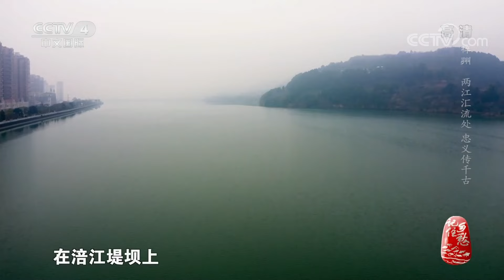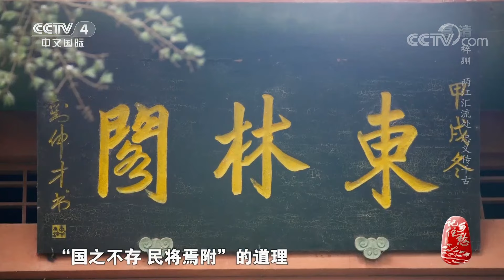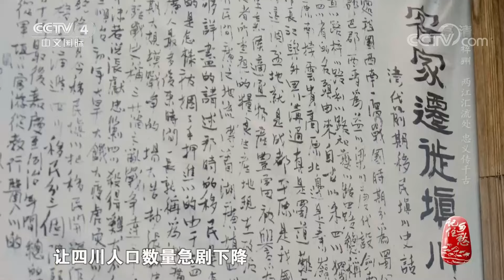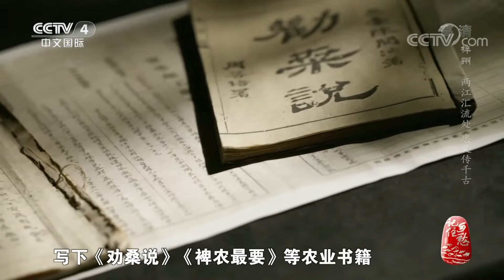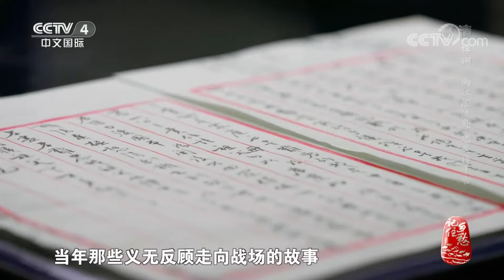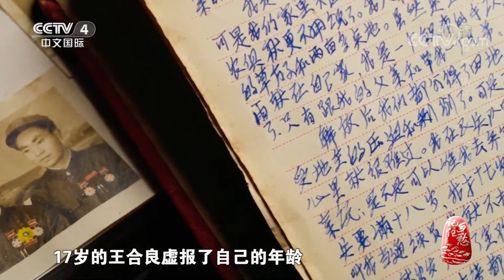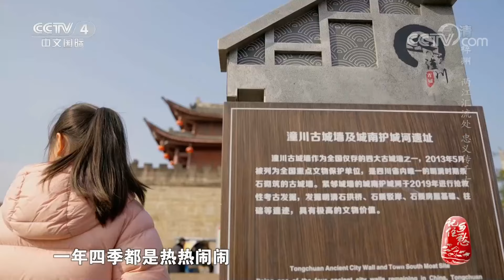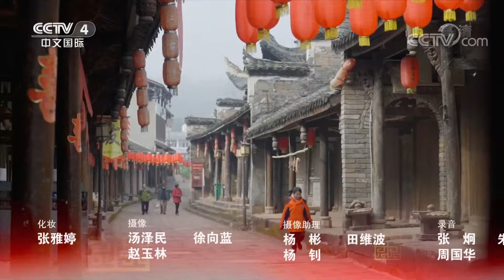《记住乡愁》第八季 20220928 梓州——两江汇流处 忠义传千古|CCTV中文国际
本期节目主要内容：
    发源于四川龙门山脉的凯江潺潺流淌，在东山下汇入一路向南的涪江，两江汇流处，古城梓州悄然走过了1500多年的岁月。临近中午，古城热闹了起来，络绎不绝的游客穿行在大街小巷，沿街的饭馆里双花鱼的香气引来了各路食客。
（《记住乡愁》第八季 20220928 梓州——两江汇流处 忠义传千古）